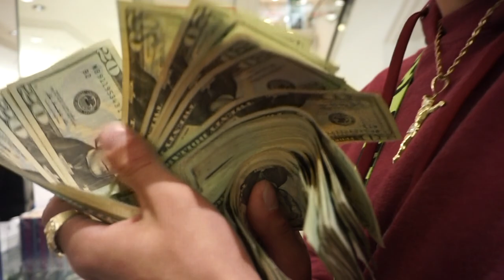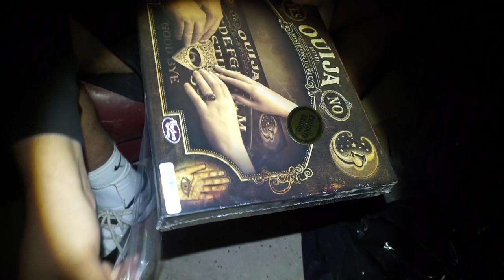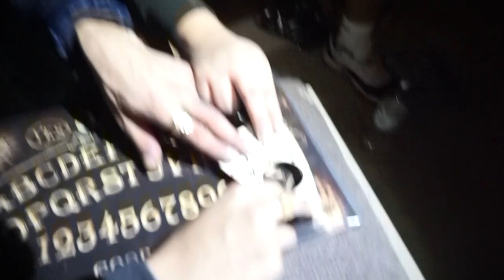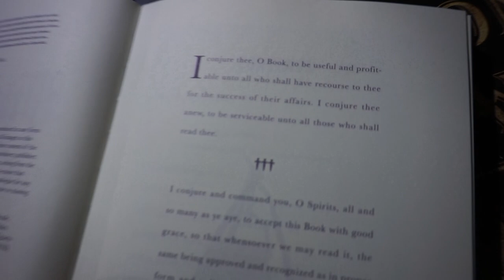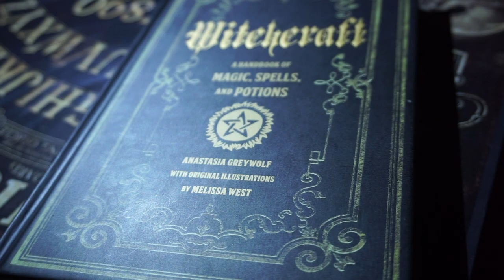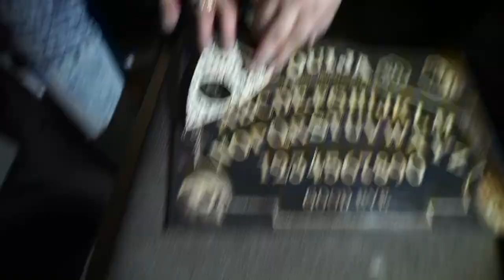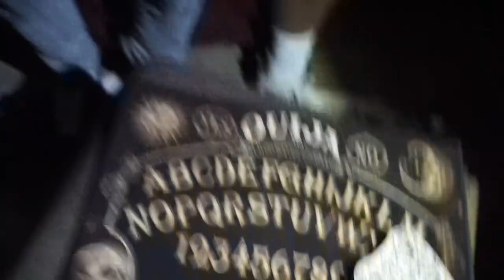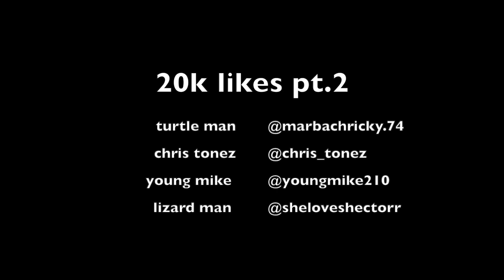Playing The Ouija Board In A Haunted Asylum!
SO TODAY ME AND MY HOMIES DECIDED TO GO TO A HAUNTED ASYLUM WHERE THERE HAS BEEN OVER 100 REPORTS OF WILD AND UNEXPLAINABLE THINGS THAT HAPPENED THERE WISH US LUCK AS YALL FOLLOW US ON OUR JOURNEY ACROSS THE DEAD!